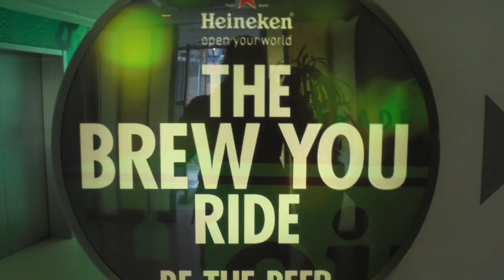Born in America; Raised by the World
Just a glimpse into my amazing study abroad experience through the Global Semesters program

I had the opportunity to visit:

Cyprus, Greece, Egypt, Italy, Germany, Austria, Czech Republic, England, Slovakia, Luxembourg, Netherlands, Belgium, and France

Highly suggest everyone takes the leap and decides to study abroad